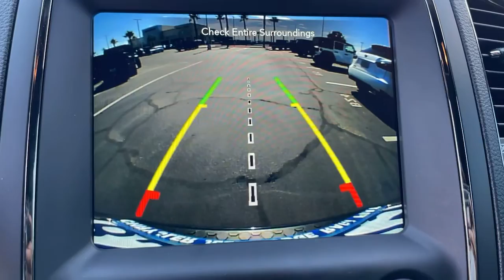2020 Dodge Durango Victorville, High Desert, Hesperia, Apple Valley, Adelanto, CA SP1088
Reactor Blue Pearlcoat Used 2020 Dodge Durango available in Victorville, California at Victorville Motors. Servicing the High Desert, Hesperia, Apple Valley, Adelanto, CA Area.

Victorville Motors
14617 Civic Dr

Recent Arrival! Certified. CARFAX One-Owner. Clean CARFAX. Odometer is 29373 miles below market average! Priced below KBB Fair Purchase Price! Durango GT, 4D Sport Utility, 3.6L V6 24V VVT, 8-Speed Automatic, RWD, Reactor Blue Pearlcoat, Black Leather, 115V Auxiliary Power Outlet, 180 Amp Alternator, Auto-Dimming Exterior Driver Mirror, Blacktop Package, Bright Cargo Area Scuff Pads, Bright Front Door Sill Scuff Pads, Dual Remote USB Port - Charge Only, Exterior Mirrors w/Memory, Gloss Black Badges, Gloss Black Exterior Mirrors, GT Gloss Black Badging, Heated Front Seats, Heated Second Row Seats, Heated Steering Wheel, Leather Suede Bucket Seats, Power 6x9 Multi-Function Foldaway Mirrors, Power 8-Way Driver Memory 6-Way Passenger Seats, Power Driver/Passenger 4-Way Lumbar Adjust, Power Liftgate, Quick Order Package 2BE GT Plus, Radio/Driver Seat/Mirrors Memory, Radio: Uconnect 4 w/7 Display, Remote Start System, Security Alarm, Sun Visors w/Illuminated Vanity Mirrors, Universal Garage Door Opener, Wheels: 20 x 8.0 High Gloss Black Aluminum. 19/26 City/Highway MPG Dodge Details:brbr  * 125 Point Inspectionbr  * Includes First Day Rental, Car Rental Allowance, and Trip Interruption Benefits. SiriusXM 3 month trial subscription.br  * Warranty Deductible: $100br  * Limited Warranty: 3 Month/3,000 Mile (whichever comes first) after new car warranty expires or from certified purchase datebr  * Vehicle Historybr  * Transferable Warrantybr  * Powertrain Limited Warranty: 84 Month/100,000 Mile (whichever comes first) from original in-service datebr  * Roadside AssistancebrbrbrVictorville Motors prides itself on being in the business of serving people. Our commitment to the community is what has made Victorville Motors successful. We know that the value of developing people-friendly processes that support personal, as well as team growth develops a strong business. We've been honored to be a part of the High Desert since 1970 and we are passionate about continuing to do our part to make the Victor Valley a better place to live and work.